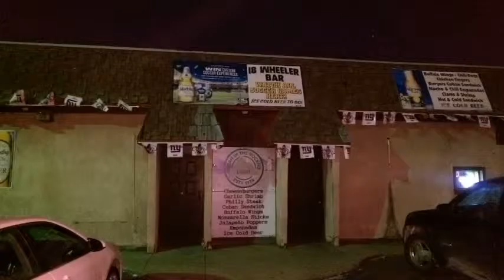To Jersey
I am just a simple man living a simple life...